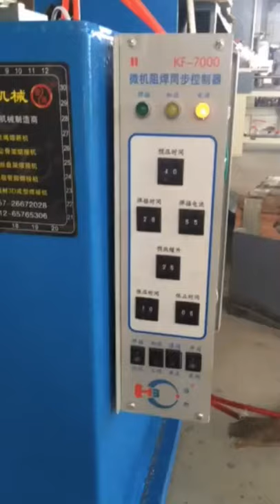25Q pneumatic butt welding machine